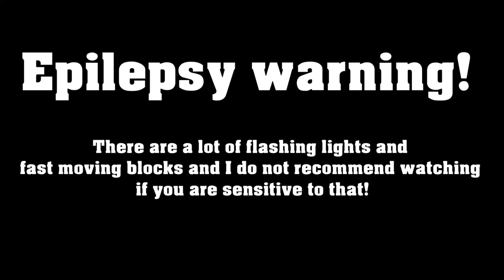A Beat Saber Visual Show! (Centipede - Knife Party)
I was browsing the Beat Saber subreddit, found this map, really unique and I wanted to showcase it! It's not a level to play but to visual show to watch! Credit to the source I found it

Have song suggestions? Or just want to have a little chat with me and others?